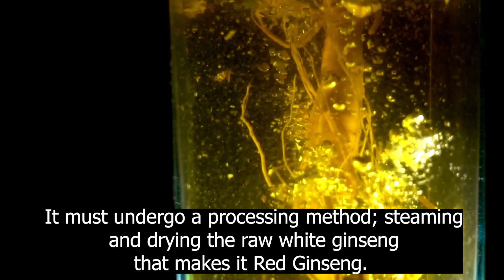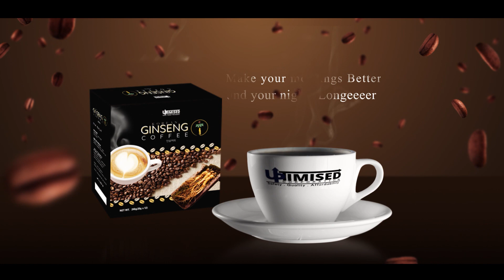KOREAN RED GINSENG. NATURAL SEX BOOSTER.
Discover and experience the power of Red Ginseng.
Korean Red Ginseng in Coffee?
Watch this video and find out the amazing benefits of RED GINSENG and why is it best to be partnered with coffee.
Make your mornings better, and your nights loongeer with our Uptimised Korean Red Ginseng Coffee! ☕😍💯

Be part of Uptimised
Earn
Succeed
This is us, we are Uptimised